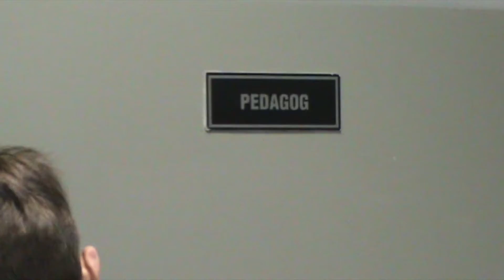Dylematy szkolnego pedagoga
Pierwsze miejsce w konkursie filmowym w ramach projektu WITAMY W SOPLICOWIE w kategorii szkół gimnazjalnych. Nagrodę otrzymał Szymon Kubiak z Gimnazjum im. Polskich Noblistów w Nowych Skalmierzycach.